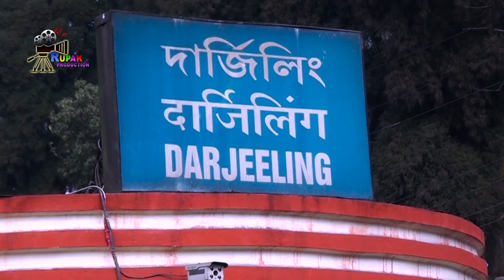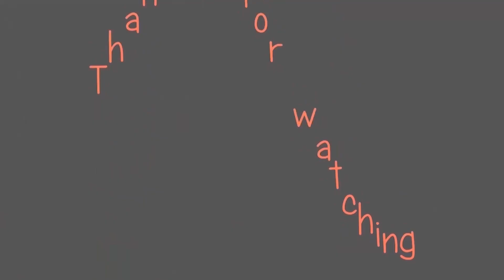DARJEELING HIMALAYAN RAILWAY || STEAM TOY TRAIN ON BATASIA LOOP || DARJEELING MALL OR CHOWRASTA ...